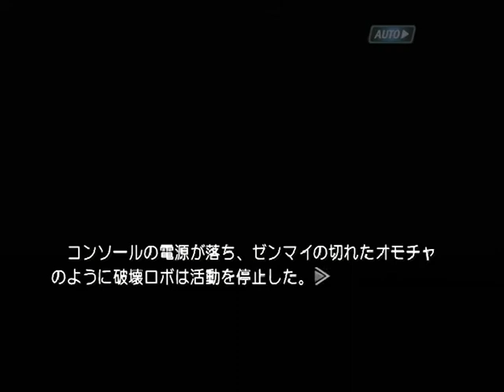【PS2】機神咆吼デモンベイン ベストエンド Part１００ ライカ編 ～光は激しさを増し、やがては夜を全き白で染め上げるほどの閃光と化す 【スタートオンゲームズ】【スタゲー】【JAPAGE】